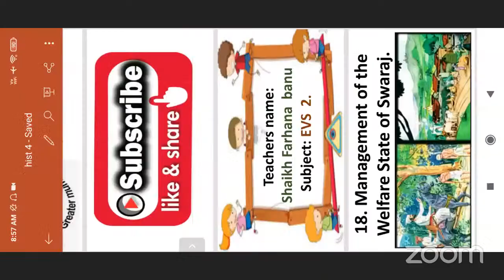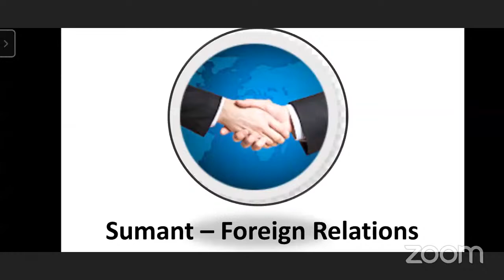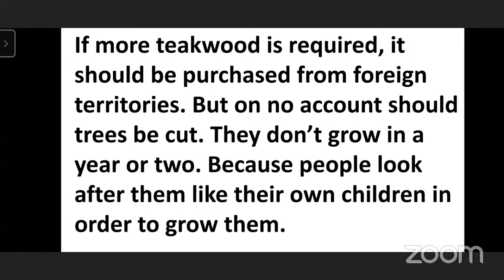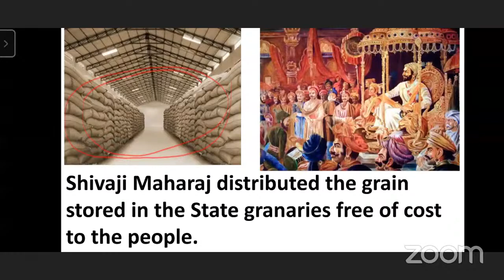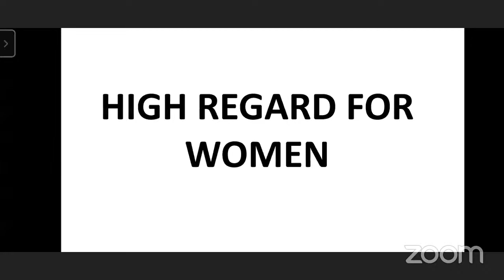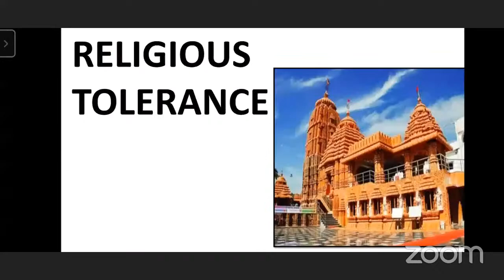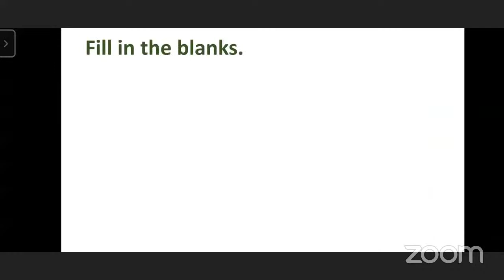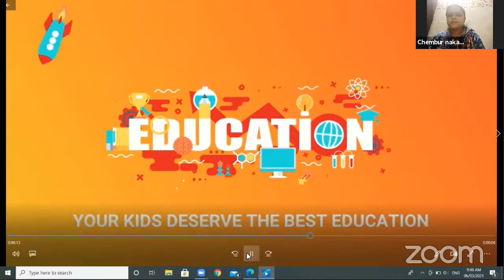BMC Edu English Std 4 - EVS 2 - Management of Welfare State of Swaraj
Lecture Topic: Management of Welfare State of Swaraj
Teacher: Farhana Bano Shaikh